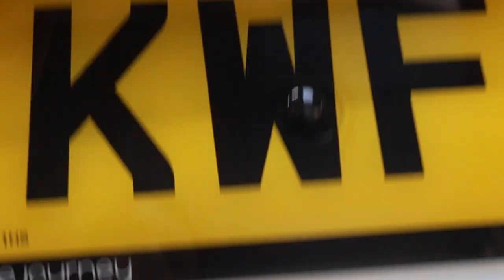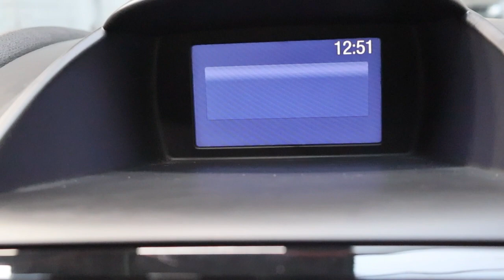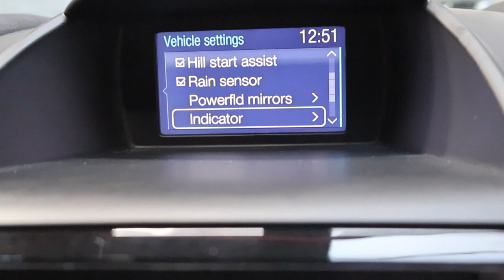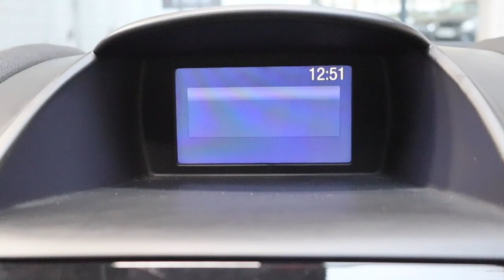FORD FIESTA 1.5 TITANIUM TDCI 5d 74 BHP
Hitchfields presents 2014 Ford Fiesta Titanium 1.5 litre petrol in solid white This vehicle has Service History and will be serviced by one of our technicians for its New Owner. As well as this, this vehicle will come with a new 12 Month MOT for its New Owner. This Ford Fiesta comes with 16" Alloy Wheels, AUX Connection, Bluetooth, Cruise Control, Ford SYNC, Voice Control, Rear Spoiler, Hill Start Assist, Aesthetic Lighting Package, Multifunction Steering Wheel and ECO mode. Not only this but this vehicle also has no road tax and has previously had two owners. To discuss and learn more about what this Ford Fiesta Titanium has to offer you can contact one of the team at Hitchfields.